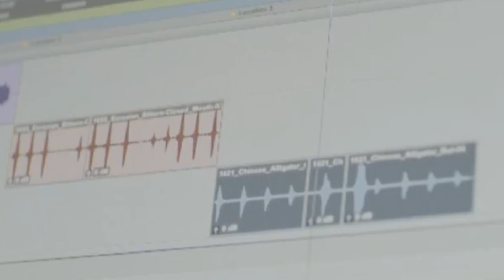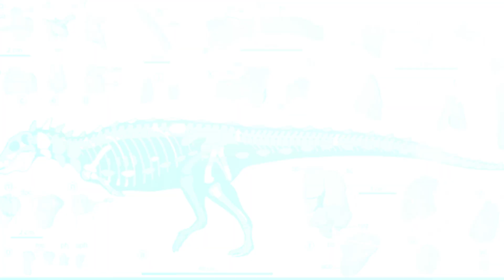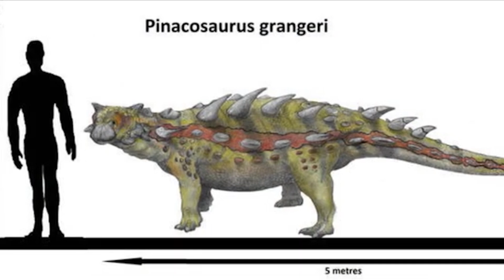What Did Dinosaurs Really Sound Like?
Ever wondered how dinosaurs really sounded? Let's find out!

0:00 -Intro
0:17 -False expectations
0:42 -How they really sound like
1:18 -T-Rex
3:22 -Parasaurolophus
4:23 -Pinacosaurus
5:49 -Brachiosaurus
7:08 -Outro